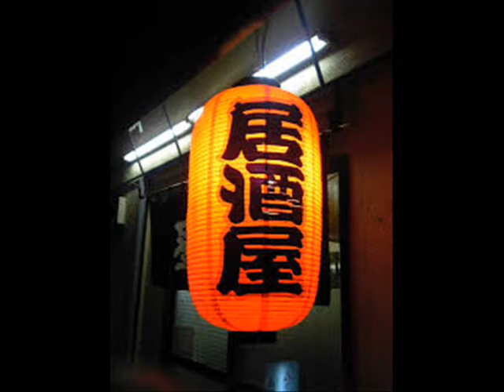宗田活明 / 関東ほろ酔い男唄 / カラオケバージョン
作詞　作曲　唄　宗田活明　関東ほろ酔い男唄　カラオケバージン